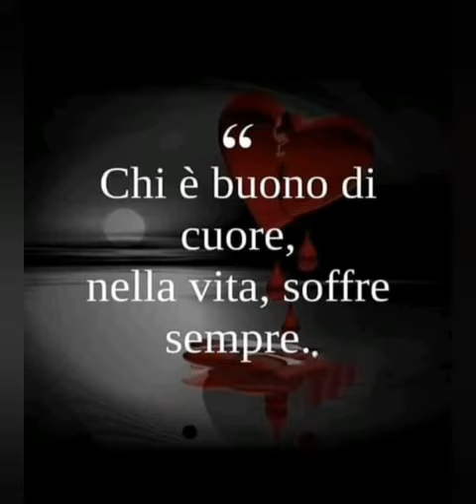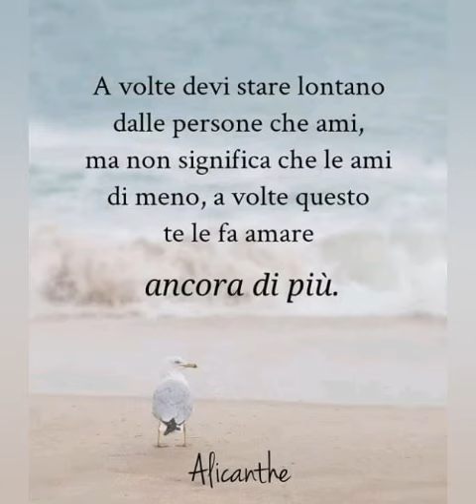Mix music 2020